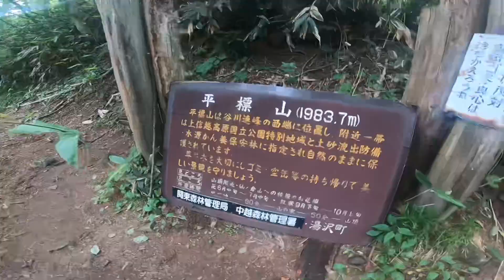【平標山•仙ノ倉山】お花と稜線歩きと言えばここ！だったけど。。。